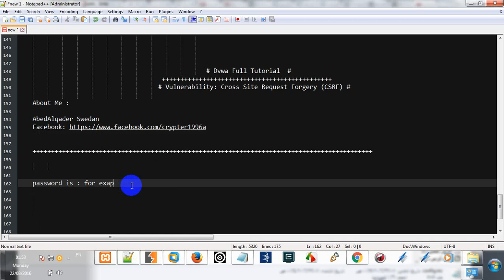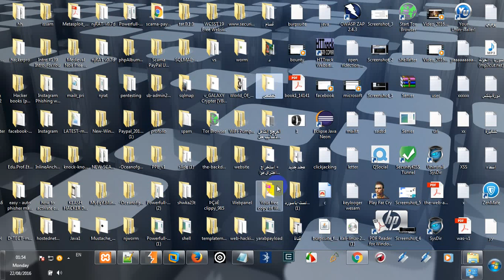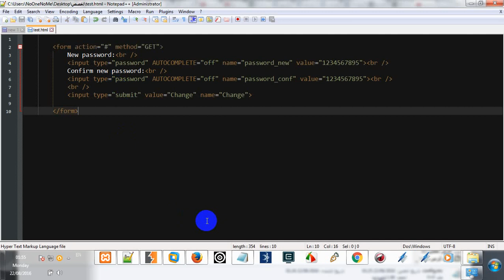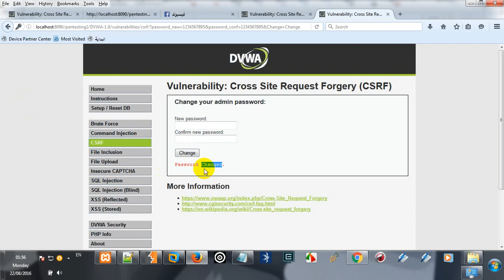Vulnerability: Cross Site Request Forgery CSRF DVWA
# Dvwa Full Tutorial  #
    # Vulnerability: Cross Site Request Forgery CSRF  #

 password is : for example 1234565

 DOne ! Password Changed.

 ctrl + u